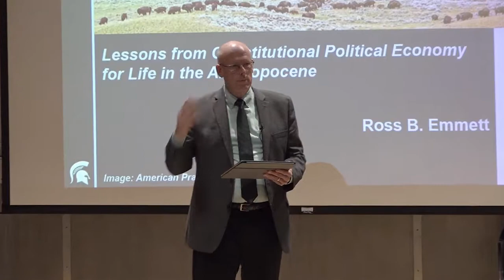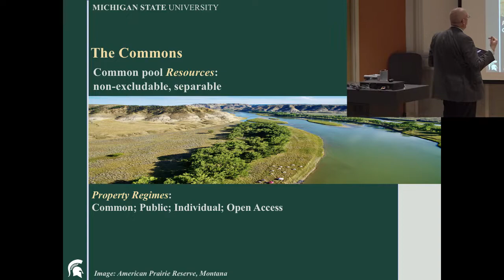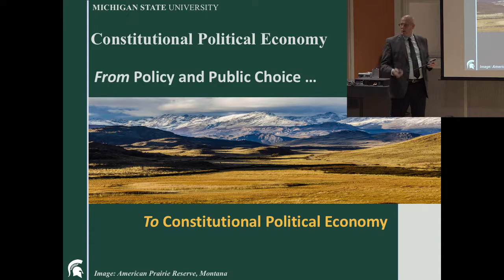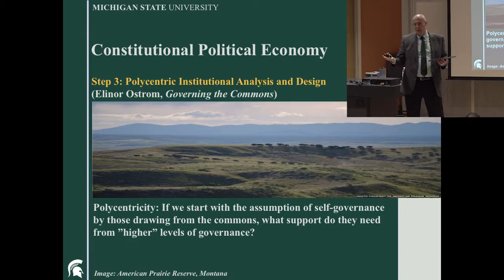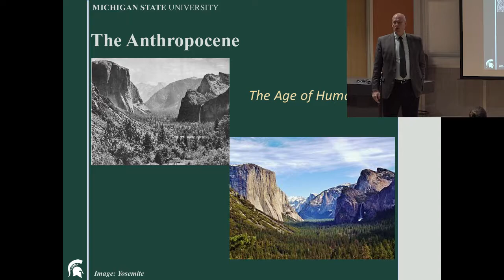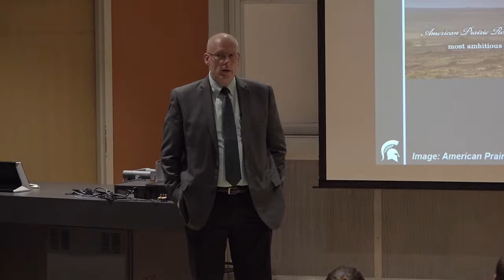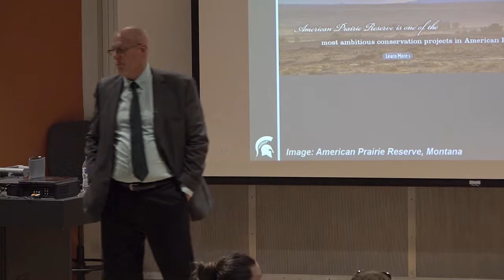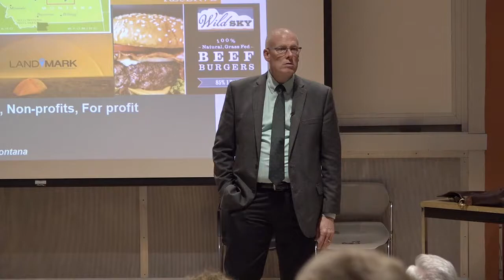The Commons: A Tragedy of an Opportunity? by Ross Emmett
Must the geologic record of humanity’s time on earth be a record of ecological tragedy? Many would say that without centralized, coordinated planning the answer will surely be yes. But Nobel Prize winner Elinor Ostrom’s work on strategies for successful cooperative outcomes in commons, which closely parallel the lessons of constitutional political economy, suggest ways to reach better outcomes. Will we pay heed to those lessons?